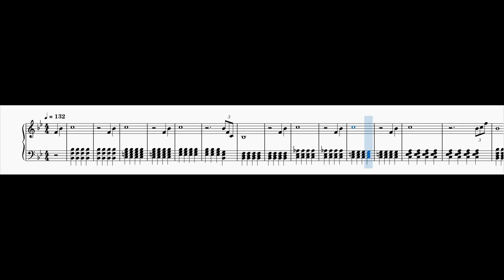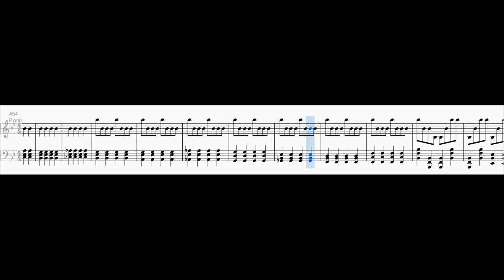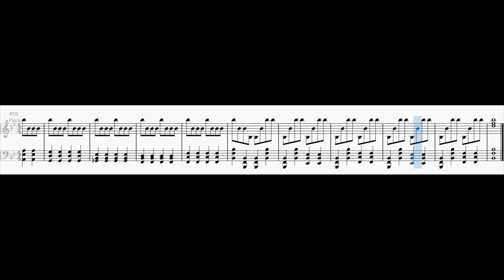3 - 2 - 1 - meins